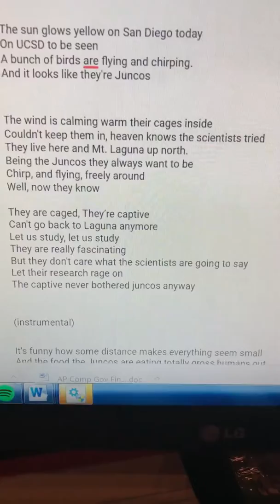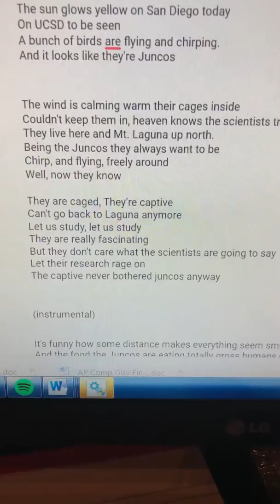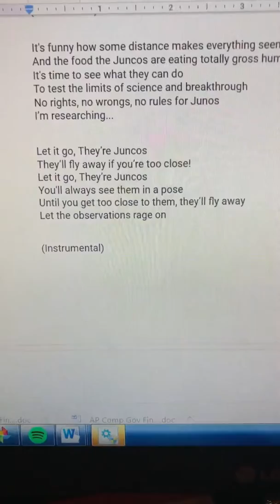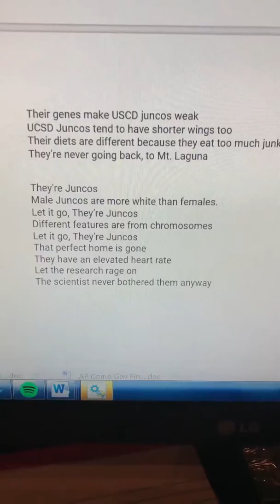Bio Final (The Junco Song)